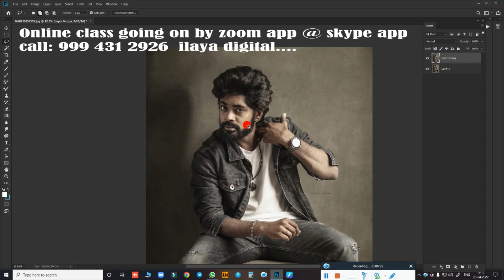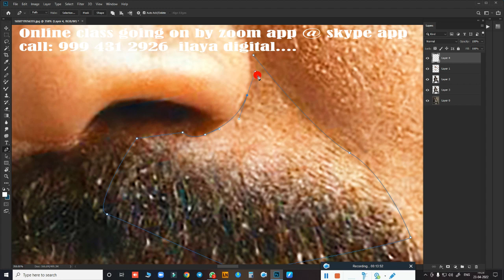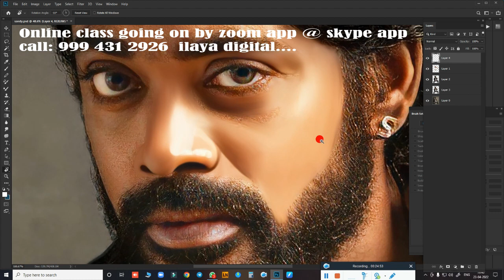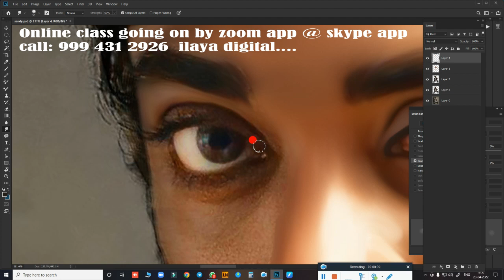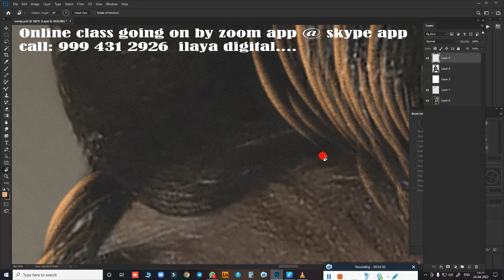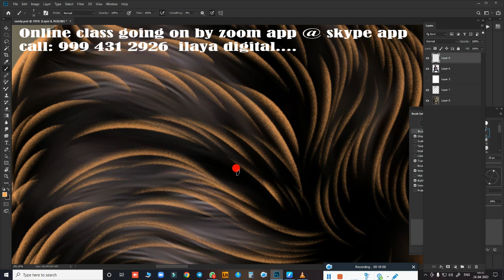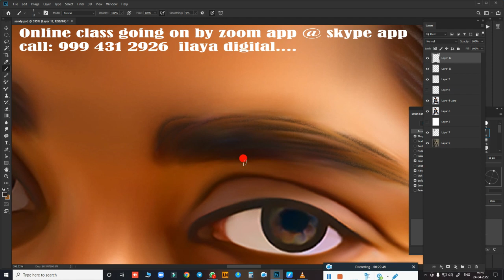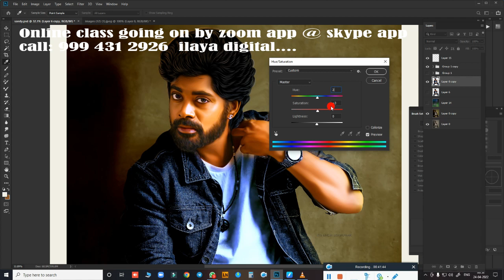Sandy Master/Digital painting/Tips and tricks /Oil Effect /Digital Painting tips/ Tutorial